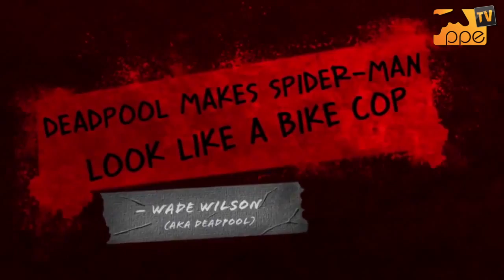Gość Niedzielny - odcinek 8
Kolejny tydzień minął, więc przyszedł czas na nowy odcinek Gościa Niedzielnego. Tym razem mówimy między innymi o Wiedźminie, The Last of Us, The Crew, kolekcjonerce GT6 oraz nowym dodatku do Borderlands 2. A kolejny odcinek Gościa jak zwykle za tydzień.